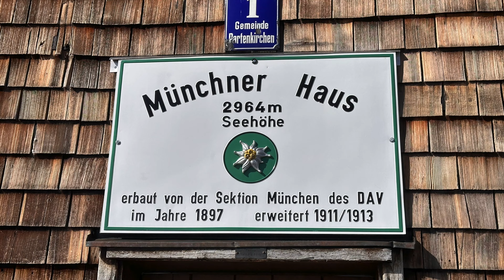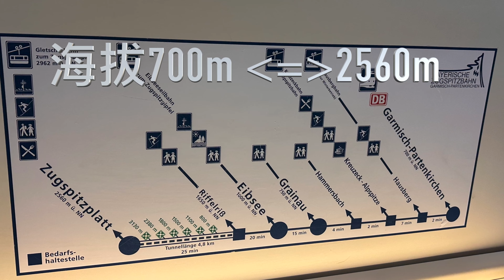Garmisch 楚格峰 滑雪 2024